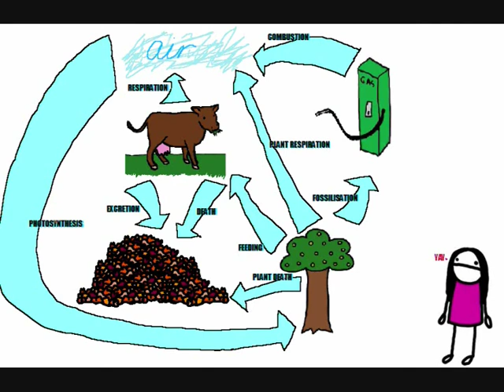Carbon Cycle - Planet Birchwood (C1b AQA GCSE ChemistryRevision)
Nicola and Rachel describe the Carbon Cycle in their own wonderful way!

Made by the students of Birchwood High School, Herts UK